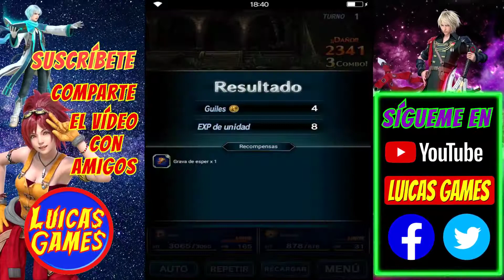FF EXVIUS 03 Guia Templo de la Tierra Exploración en Español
En esta ocasión os traigo LA GUIA del Templo de la Tierra Exploración en Español de este fantástico juego de rol de la famosa serie Final fantasy, un referente a nivel mundial de los juegos de Rol.
En este título jugaremos las aventuras de Rain y Laswell, dos caballeros de Grandshelt.
Este Juego está disponible para tablets, smartphones y móviles en las plataformas de Android y IOS

DONAR
Si te gusta lo que hago y quieres donar te dejo el enlace

Si lo que estás buscando son juegos gratis pásate por las listas de vídeos de mi canal donde los tienes clasificados